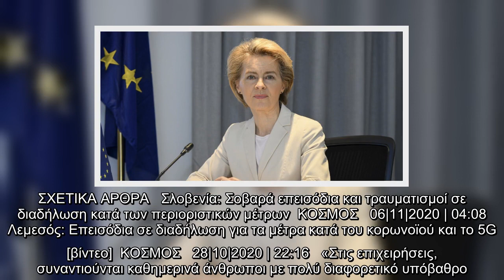Ούρσουλα Φον ντερ Λάιεν: Ο κορωνοϊός ίσως αποδυναμώσει την κοινωνική συνοχή